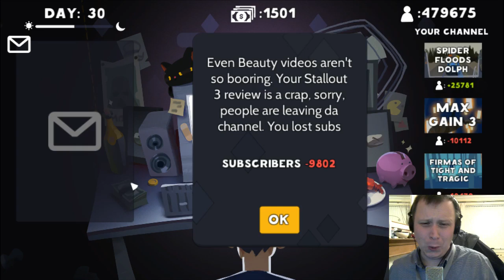Lets Play Simulator 2016 - Lets Play Ep3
So we are doing a Lets play of a Lets Play Simulator, confussed? Me too